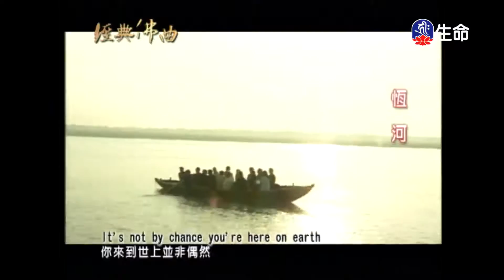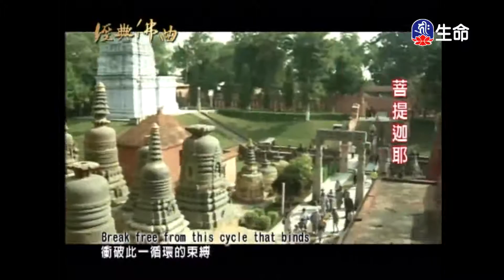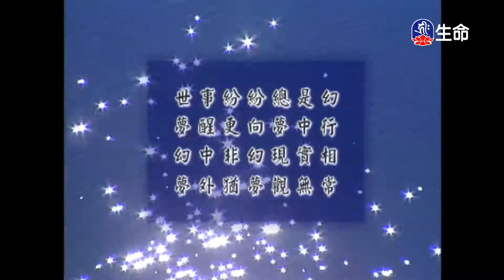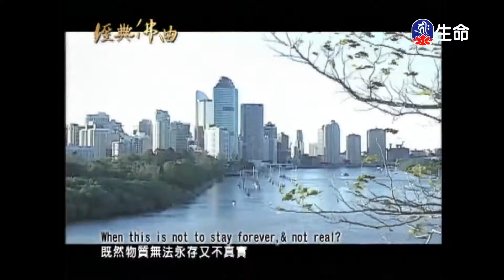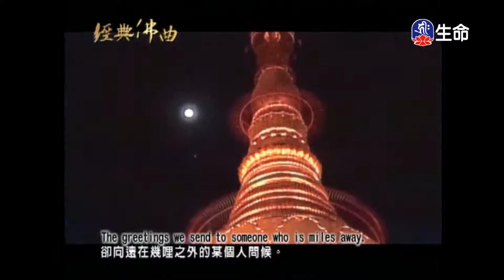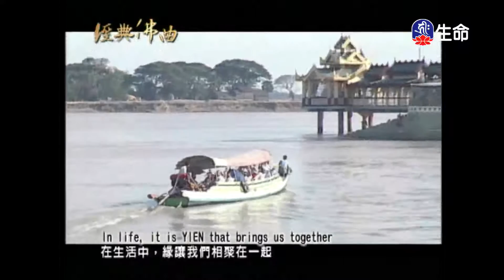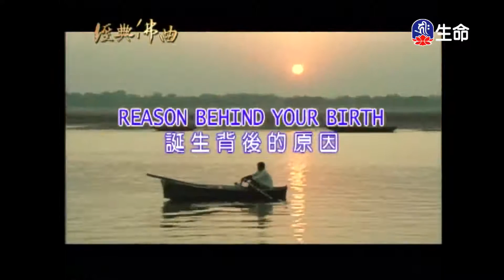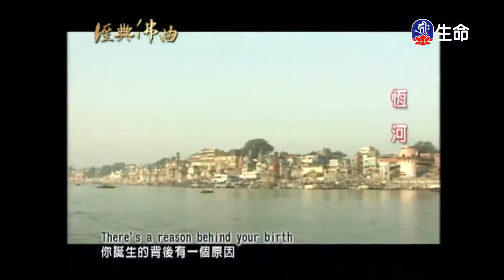經典佛曲(1)-1_經典佛曲_(lifetv_20200711_04:00)